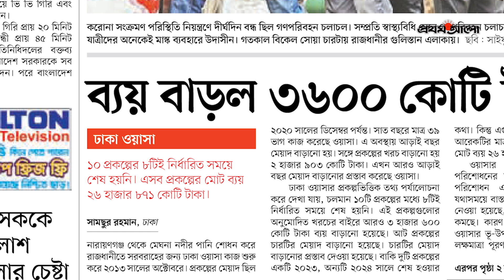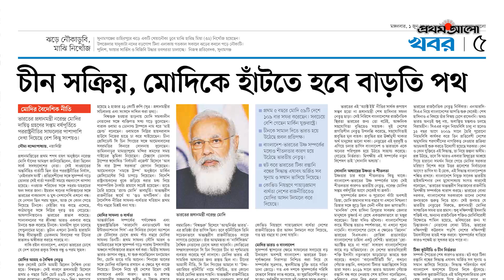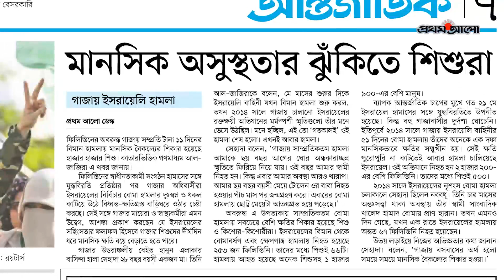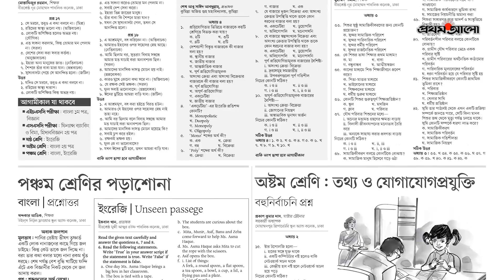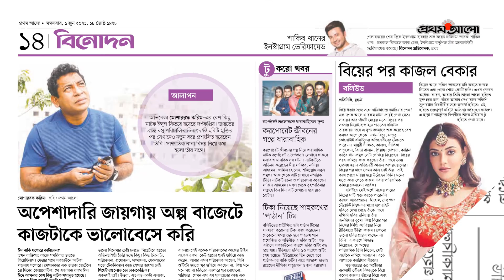আজকের প্রথম আলো I ০১ জুন ২০২১